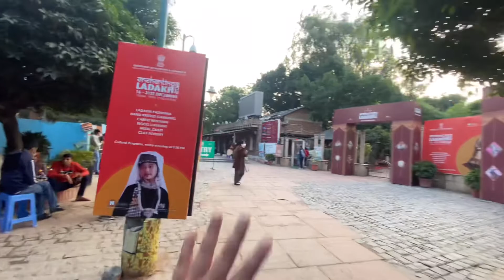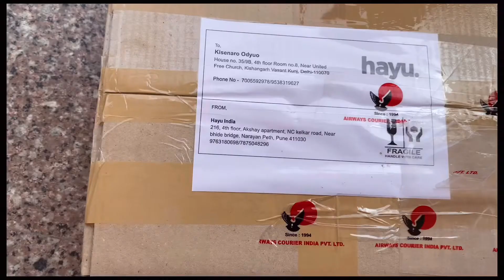Meeting my Chindian Friend ❤️ || Miss Odyuo||Short Vlog